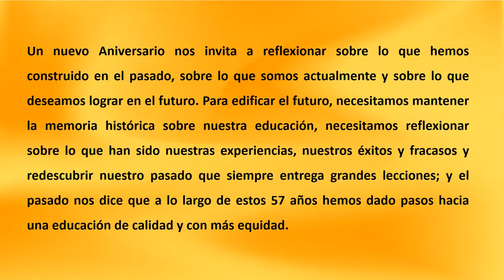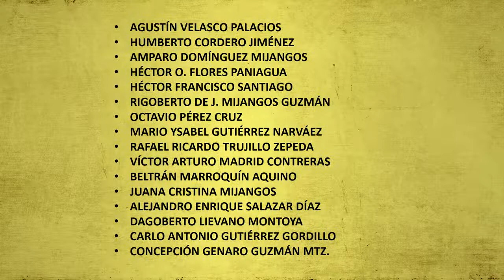57 Aniversario, 2017